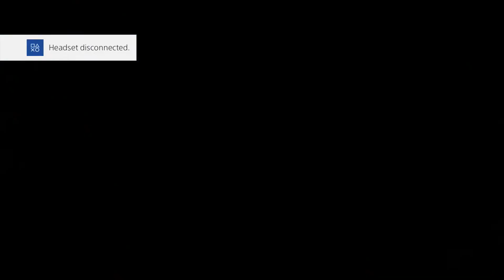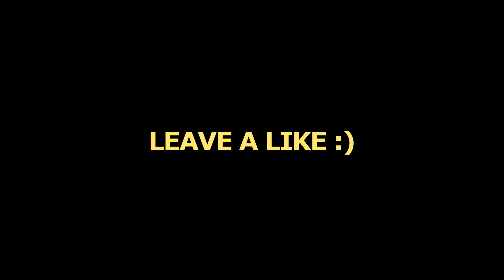THE MOST INSANE 14 MAN FEED & TRICKSHOT EVER!! - TOP 30 BANGERS #73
Idk how people do it... These clips are absolutely INSANE! ♥